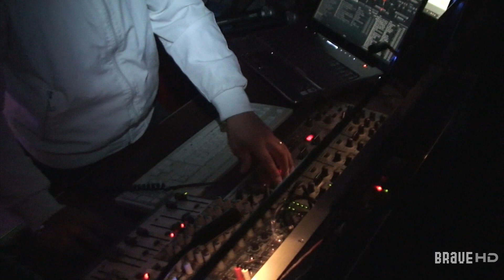BRaVE SPEZIAL - Tatjana Taft im Boys´n´Beats Magdeburg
Die lange Version des BRaVE Beitrages aus dem Boys´n´Beats in Magdeburg mit Tatjana Taft. Mehr Inforamtionen zum BRaVE Magazin findet ihr